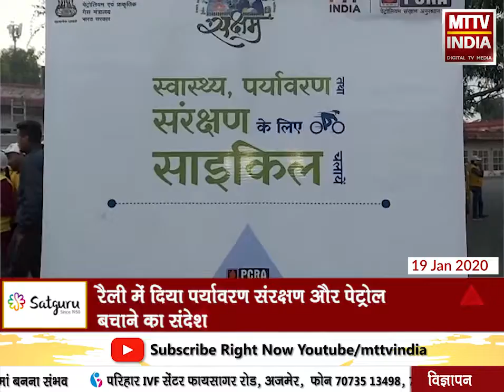AJMER NEWS | अजमेर जिला मुख्यालय पर पीयूसीयार की ओर से निकाली गई साइकिल रैली | MTTV INDIA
अजमेर जिला मुख्यालय पर पीयूसीयार की ओर से निकाली गई साइकिल रैली ,जिला कलेक्टर विश्व मोहन शर्मा ने हरी झंडी दिखाकर किया रैली को रवाना ,रैली में दिया पर्यावरण संरक्षण और पेट्रोल बचाने का संदेश